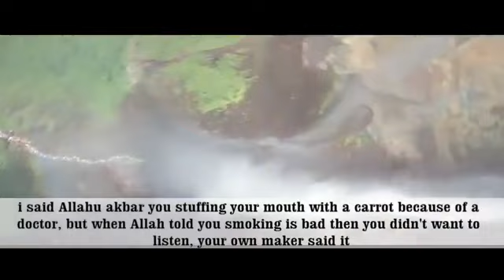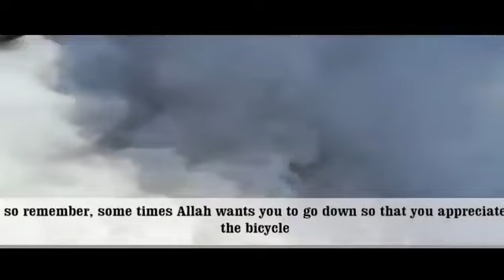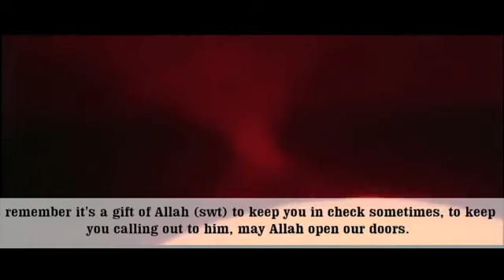Mufti Menk - Don't worry about difficulties By Islamic Reminder